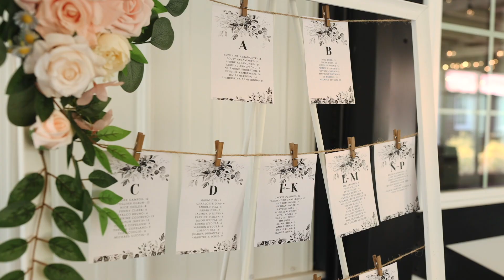WHOLE HEART STUDIOS WEDDING FILM | KATRINA AND Q | BEL AIR 1740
This wedding was filmed at the Bel Air 1740